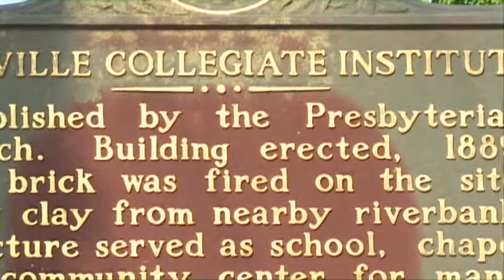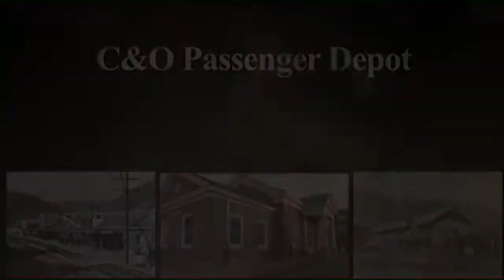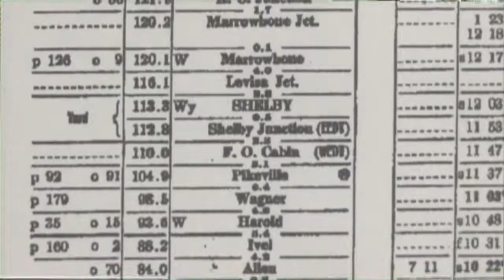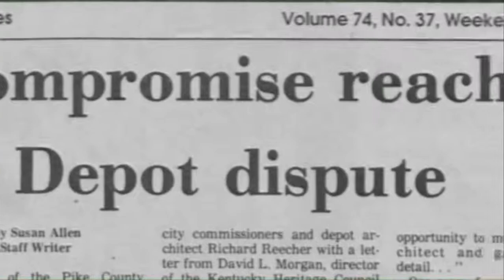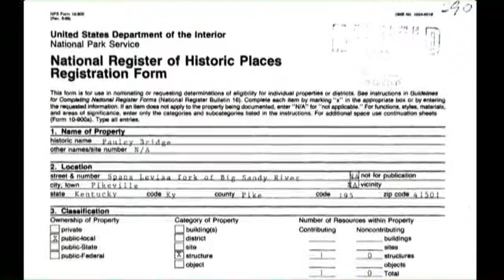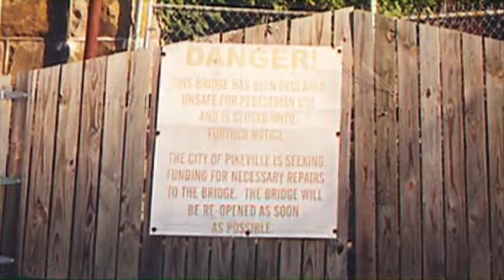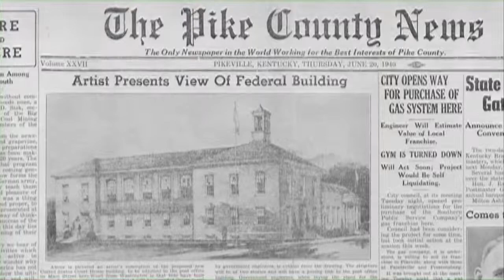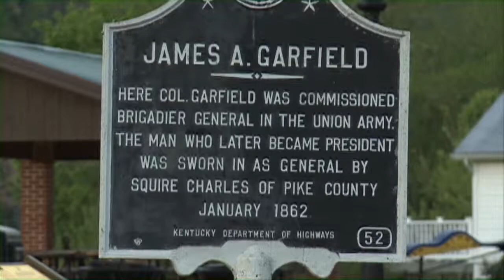Historic Sites in Pikeville Documentary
This is a video I helped University of Pikeville students produce. It was produced through a grant from the National Trust for Historic Preservation.